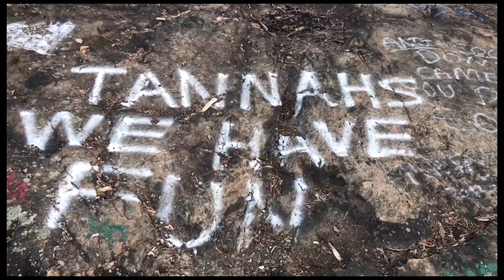WMHS Yearbook Ceremony Opening Video 2018